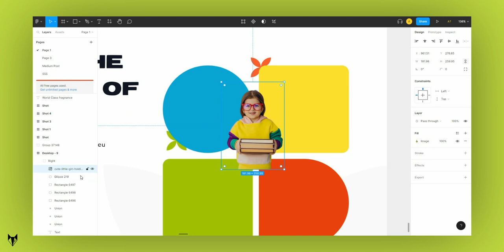Nickelfox Speed Art | UI design using Figma | Education App - Kids Learning App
Here’s a website concept to showcase courses for kids. It has a pop colour theme that incorporates bright, bold, and contrasting hues to create a striking composition that is visually appealing.

Color with Hex code-
Orioles Orange (EB420E) – Used as a brand color because of its bright, bold, and attention-grabbing qualities.
Limerick (A2BF00), Rich Electric Blue (08A5D3), Banana Yellow (FDDF2F) - To compliment the brand color and hook young users.
Eerie Black (#111624)- To make the text pop out.
White (FFFFFF) - Used as Background color

Fonts Used -
Mulish (for body text, and accents) – It is a clean, modern and simple font. The font increases readability for children meeting the main goal of the app.
ReservoirGrunge (for headings) - It is a unique and creative font with a rough and irregular style that makes it different from the traditional font. It is used to give the app an engaging look and feel.

Asset Link or credits -
Unsplash

Techniques:
1. Pop colors to give a branding feel
2. Masking
3. Bold Components
5. Boolean operations

Our designer says -
Pop color themes can be an effective way to make educational apps more engaging for children. Many designers believe that the use of bright, bold colors in these apps can help to hook young users and make the learning experience more enjoyable. However, it's important to keep in mind that too much color and animation can be overwhelming for children, so designers must use the colors strategically.
About Nickelfox Technologies:
At Nickelfox, we use our passion for technology and understanding of business, to create unique and customised solutions for our clients. Our software development and design services include:

- Product Consulting (Product Planning, Design, and Tech Consulting)
- Product Design (Wireframing, UI/UX Designing, Visual Design)
- Enterprise Software, Web and App Development
- Staff Augmentation

We have partnered with the United Nations, The NY Times, ITC, Gucci, GE, Dunzo, MyGov, and others to deliver successful software and mobile app solutions. Our clientele is spread across 25 countries, and over 30 industries.